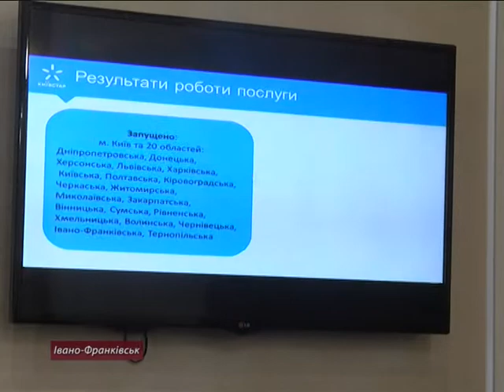Відтепер загублених дітей шукатимуть за допомогою смс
Відтепер загублених прикарпатських дітей шукатимуть за допомогою мобільних. в Івано-Франківську презентували спільний проект одного з мобільних операторів і Національної поліції України. За словами правоохоронців - це допоміжний елемент у пошуку дітей. Втім, шукати так будуть не всіх, рішення прийматиме слідчий і працівник превенції. SMS-повідомлення надсилатимуть абонентам, які знаходяться в трикілометровій зоні від місця зникнення дитини. Буде посилання на прикмети та обставини її зникнення. Коли дитину знайдуть всім прийде сповіщення з подякою за участь в пошуках, пояснюють правоохоронці. В проекті вже залучені 20 областей України і місто Київ .За результатами діяльності, за 15 місяців співпраці було 111 розсилок і всі дітки знайдені.